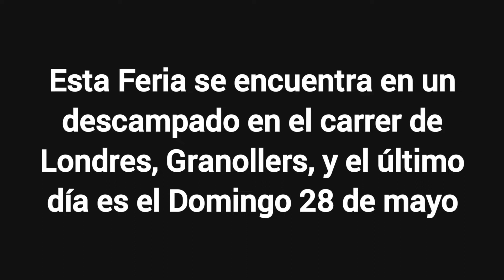Tren de la Bruixa, Feria de Granollers 2022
Esta Feria se encuentra en un descampado en el carrer de Londres, Granollers, y el último día es el Domingo 28 de mayo